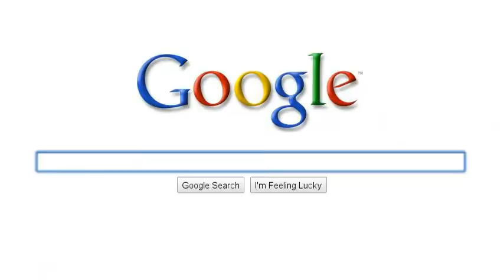Ferret sadness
A man buys a ferret but the ferret dies of illness